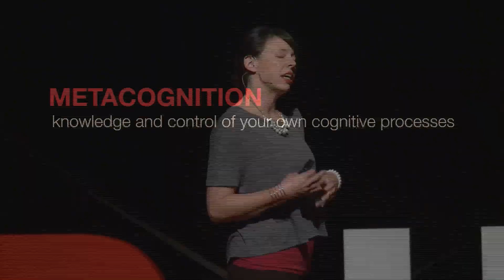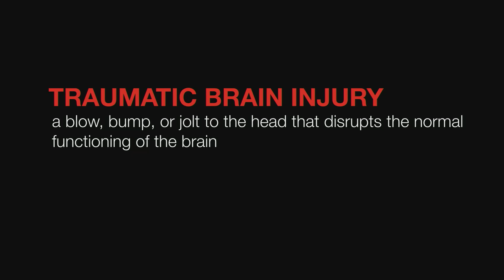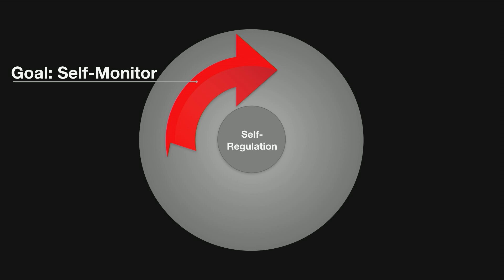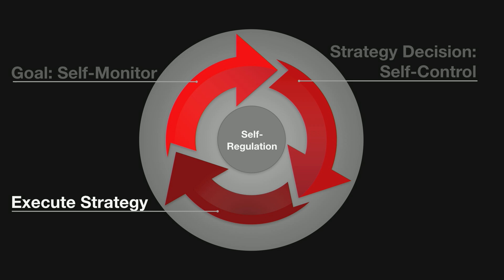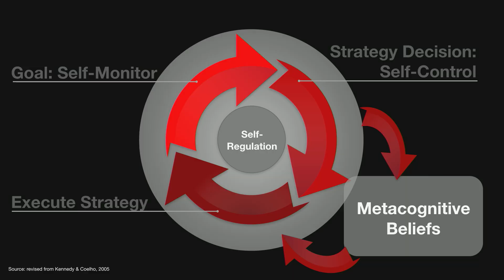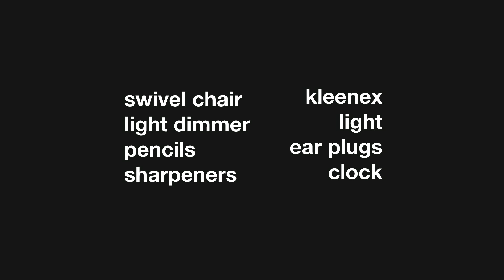Thinking About Thinking: How to Challenge & Change Metacognitive Beliefs | Katy O'Brien | TEDxUGA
With this talk, Dr. Katy O'Brien challenges us to reconsider what we believe about our brains. Dr. Katy O’Brien is an assistant professor in the Department of Communication Sciences and Special Education, where she leads the Cognitive-Communication Brain Rehab Lab. Dr. O’Brien received her PhD in Speech-Language-Hearing Sciences from the University of Minnesota and also has clinical experience as a speech language pathologist working with adults with neurogenic disorders. Currently, her research focuses on traumatic brain injury and concussion, specifically supporting college students as they return to their studies, as well as examining how adults with TBI think, talk, and plan for the future. This talk was given at a TEDx event using the TED conference format but independently organized by a local community.